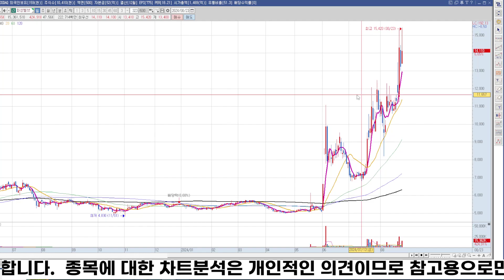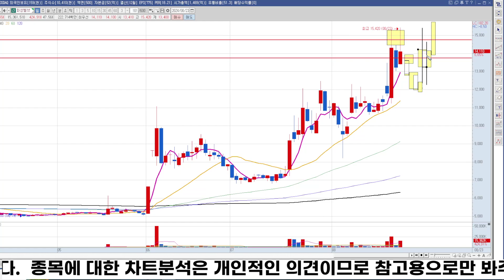2024 08 24